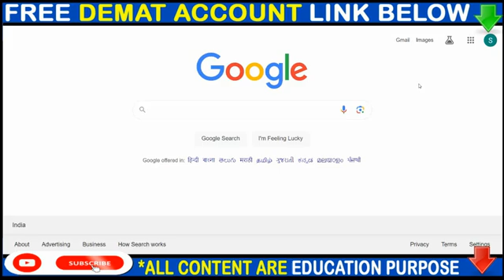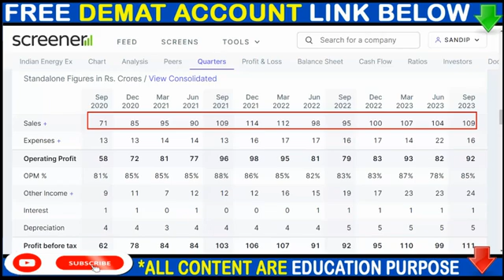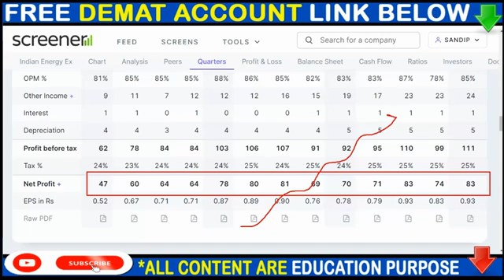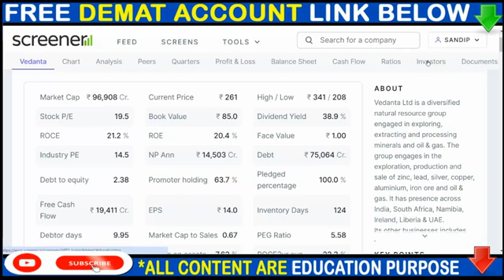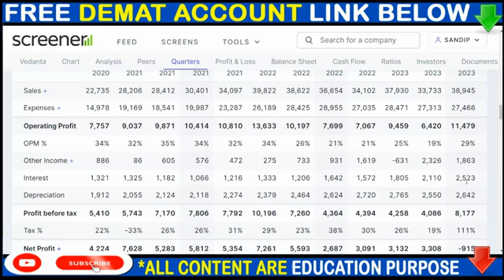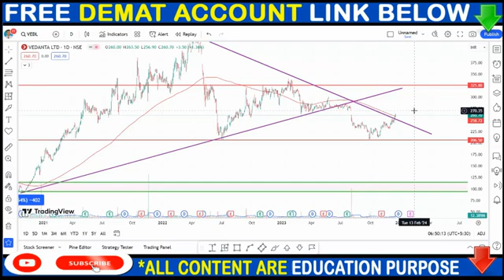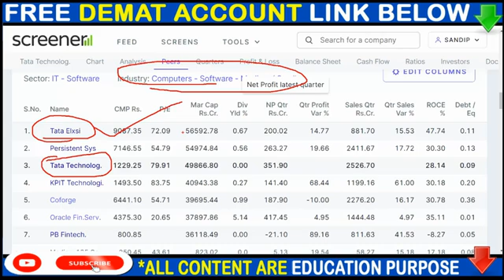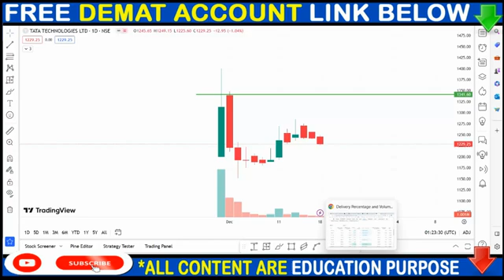IEX SHARE NEWS, VEDANTA SHARE NEWS, TATA TECH SHARE NEWS, SPLIT